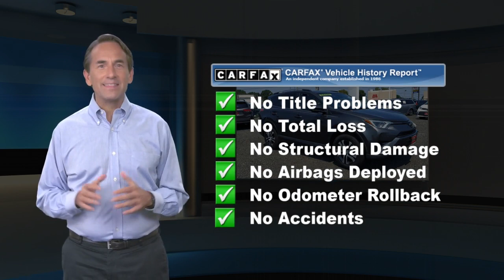Certified 2018 Toyota RAV4 LE, Springfield, NJ JJ217801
Autoland

Recent Arrival! ONE OWNER, Easy Financing, Budget Friendly, Low Miles!, TOYOTA CERTIFIED, SERVICE RECORDS AVAILABLE, CLEAN CARFAX. NOACCIDENTS, 2.9%APR UP TO 60 MONTHS AVAILABLE, AUTOLAND TRADE IN, AWD, Cloth. CARFAX One-Owner.Certified. Toyota Certified Used Vehicles Details:* Transferable Warranty* Limited Comprehensive Warranty: 12 Month/12,000 Mile (whichever comes first) from certified purchase date. Roadside Assistance for 7 Year / 100,000 Mile* 160 Point Inspection* Vehicle History* Warranty Deductible: $0* Powertrain Limited Warranty: 84 Month/100,000 Mile (whichever comes first) from TCUV purchase date* Roadside AssistanceOdometer is 4113 miles below market average! 22/28 City/Highway MPGAwards:* 2018 KBB.com 10 Best SUVs Under $25,000 * 2018 KBB.com 10 Most Awarded Brands * 2018 KBB.com Best Resale Value AwardsEXPERIENCE THE DIFFERENCE AT AUTOLAND!

[RLVID:11547:f2b2e27449c32bf6:aedc49ceff894a02:1]